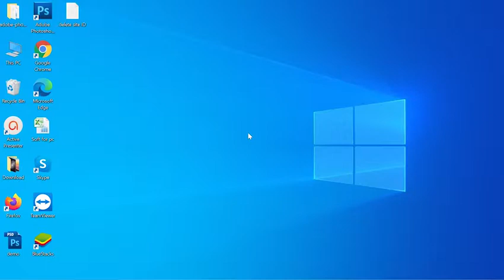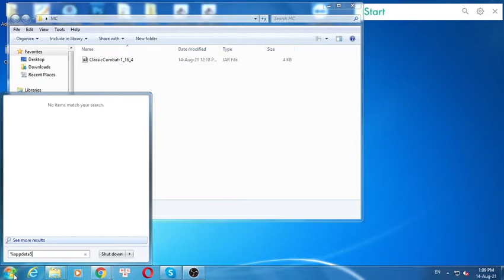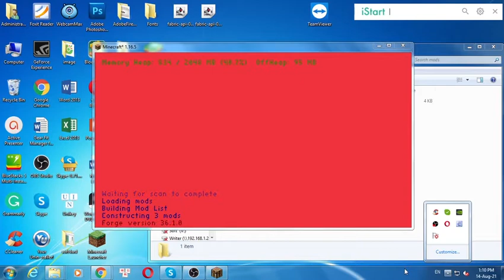Classic Combat Mod 1.16.4/1.12.2/1.10.2 & Tutorial Downloading And Installing For Minecraft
I will guide you through the detailed steps, from which you will find your download Classic Combat Mod 1.16.4/1.12.2/1.10.2 and install it easily.

Description Classic Combat Mod:
Classic Combat is very simple - it removes the cooldown from all weapons in the game, so you'll always hit for the attack value of the weapon you're using just like Minecraft before the Combat Update.

It's 100% server-compatible, mod compatible, and efficient. It won't affect your game/server's performance in any way.

Want to bring the new combat system back? Easy, just remove Classic Combat and continue using the same world without any issues.
How to install Classic Combat Mod
1. Download the Classic Combat Mod you want to install.
2. Navigate to your phone settings menu then to the security settings. Enable the Install from Unknown Sources option.
3. Use a file browser and navigate to your download folder. ...
3. The Classic Combat Mod should safely install.